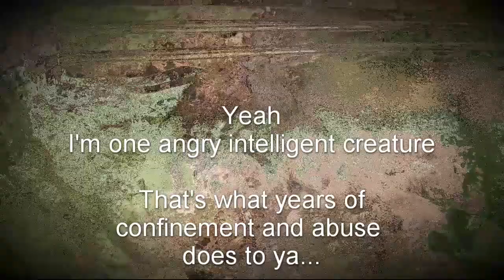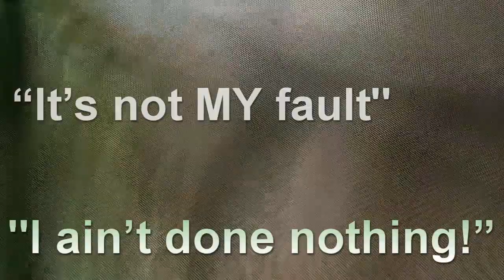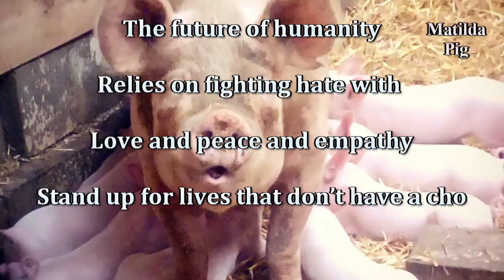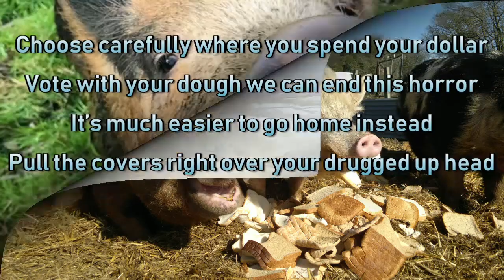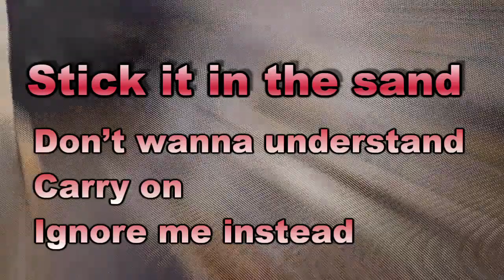'Ostrich Head' Music Video by Flipside Bride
NO GRUESOME ANIMAL FOOTAGE USED. ONLY HAPPY RESCUED PIGGIES FROM THE TOWER HILL ANIMAL SANCTUARY. Adopt a pig

Hello Youtubers! :-) Our charity single is available to download for just 99p with all proceeds to The Tower Hill Stables Animal Sanctuary, based in Essex, UK.  Please download/buy from our own website (rather than iTunes, etc.), as more money goes to the sanctuary this way. You can buy our music from all good online record stores, but they take a bigger cut. Thank you.

The Tower Hill Animal Sanctuary, based in Asheldham, Essex, UK is a non-profit charity run by vegan world Guinness record holder Fiona Oakes, who cares for over 450 rescued animals including 130+ pigs. Monthly bills exceed 12, 000 pounds with vets bills on top. Please help out any way you can by making a donation, adopting one of the animals, buying our song, etc. Go here:

The lyrics have been written to draw awareness of factory farm practices. Told from the perspective of 'The Notorious P.I.G.' complete with beatboxing. He asks the emotive question 'Tell me what is kind about the human race?"  It was inspired by 'Where Is The Love?' by The Black Eyed Peas, 'Get Your Freak On' by Missy Elliott, 'Gangsta's Paradise' by Coolio, The Notorious B.I.G., and of course Eminem. It appears in the film 'Mercy' by Wendy Morgan.

Flipside Bride consists of Manic Pianic (songwriter) & Essex Aid (Mr Producer) and we collaborate with guest vocalists to keep our songs interesting. We write stylistically varied alternative music about all sorts of thought provoking topics from consumerism, the commercial pop industry, Her Majesty's Revenue and Customs, to mental health, psychological thrillers and evil karaoke machines! Check out our debut charity album 'Welcome To Audio Pop Art' on our

Please add us/stream on Spotify to help get our music out to more people

Music/Lyrics: Manic Pianic
Arranged/Performed: Manic Pianic
Produced by Essex Aid
Music Video: Essex Aid
(Sanctuary film footage kindly provided by Katy Fosdike)